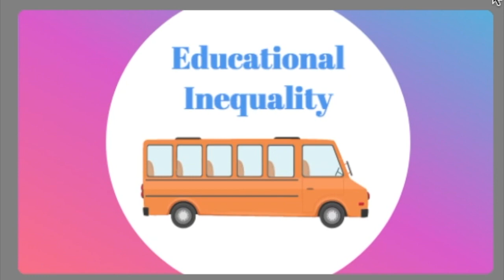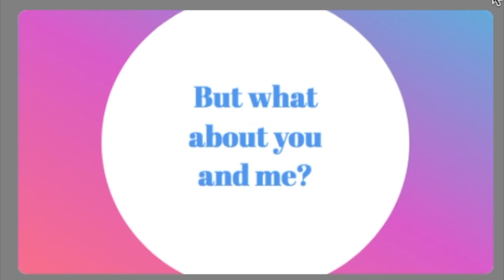Educational Inequality for Girls